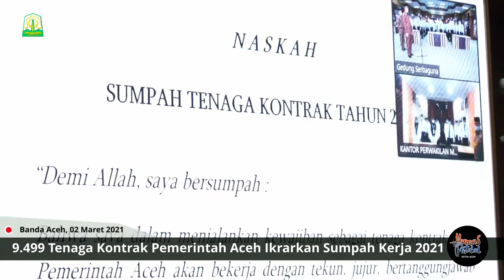9.499 Tenaga Kontrak Pemerintah Aceh Ikrarkan Sumpah Kerja 2021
BANDA ACEH - Sebanyak 9.499 orang tenaga kontrak yang bekerja di lingkungan Pemerintah Aceh tahun 2021 mengikrarkan sumpah.  Sumpah itu mereka ucapkan saat menerima Surat Keputusan (SK) kerja dari pimpinan instansi masing-masing, di setiap Kantor Satuan Kerja Perangkat Aceh (SKPA), Selasa (2/3/2021).

Kegiatan itu juga diikuti secara virtual oleh tenaga kontrak dari Kantor Perwakilan Pemerintah Aceh di luar provinsi dan Kantor Unit Pelaksana Teknis Daerah di kabupaten/kota.

Pengambilan sumpah bagi tenaga kontrak di lingkungan Pemerintah Aceh ini merupakan kali pertama dilaksanakan. Sebelumnya, pembagian SK kerja tahunan tenaga kontrak dilakukan tanpa disertai pengambilan sumpah.

Sementara itu, Sekretaris Daerah (Sekda) Aceh, Taqwallah, memimpin langsung acara pengambilan sumpah dan penyerahan SK kerja bagi tenaga kontrak di lingkungan Sekretariat Daerah Aceh yang berlangsung di Aula Gedung Serbaguna.

Kegiatan itu berlangsung tertib dengan menerapkan protokol kesehatan yang ketat. Para tenaga kontrak yang diambil sumpah juga dilengkapi pakaian seragam hitam putih, memakai masker, pelindung wajah, sarung tangan dan menjaga jarak.

Selain di Sekretariat Daerah, Sekda Aceh juga melakukan pemantauan langsung pelaksanaan pembagian SK dan pengambilan sumpah tenaga kontrak di sejumlah SKPA.

Kepala Biro Humas dan Protokol Setda Aceh Muhammad Iswanto menjelaskan, pelaksanaaan sumpah itu dilakukan sebagai komitmen para tenaga kontrak untuk dapat memberikan pelayanan yang lebih bertanggung jawab dan profesional.

"Sumpah ini sebagai bentuk komitmen tenaga kontrak untuk menjalankan kewajiban kerja dengan tekun, jujur dan bertanggungjawab," ujar Iswanto.

Selain itu pengambilan sumpah juga sebagai komitmen tenaga kontrak untuk selalu menjaga citra dan kredibilitas Pemerintah Aceh dalam setiap ucapan, tulisan dan perbuatan.

Selanjutnya, kata Iswanto, adalah sebagai bentuk kesepakatan bahwa para tenaga kontrak akan senantiasa berusaha memenuhi standar kerja serta meningkatkan kompetensi profesi sesuai jenis pekerjaan.

"Dan juga untuk memastikan bahwa seluruh tenaga kontrak pada Pemerintah Aceh akan menjauhi segala sikap dan perbuatan yang mengarah pada terjadinya korupsi, kolusi dan
nepotisme," ujar Iswanto.

Iswanto dalam penjelasannya juga menyebutkan, 9.499 tenaga kontrak yang menerima SK hari ini telah melalui sejumlah tahapan evaluasi yang ketat. Termasuk telah menjalani tes urin guna memastikan bahwa mereka tidak mengonsumsi narkoba dalam jenis apapun.

"Mereka yang menerima SK kembali pada hari ini merupakan orang pilihan dan dinilai cakap dalam bekerja, sehingga diberi kepercayaan untuk melanjutkan kerja di jajaran instansi Pemerintah Aceh," kata Iswanto.

Lebih lanjut Iswanto juga menjelaskan, jumlah keseluruhan tenaga kontrak pada Pemerintah Aceh tahun 2020 lalu sebanyak 10.539 orang. Dari jumlah tersebut 9.499 orang di antaranya dinyatakan lulus seleksi untuk perpanjangan kontrak tahun 2021.

Sedangkan 420 orang lainnya tidak dilanjutkan sebagai tenaga kontrak Pemerintah Aceh disebabkan beberapa alasan, yaitu, tidak disiplin, mengundurkan diri, lulus CPNS, terbukti mengonsumsi narkoba dan meninggal dunia.

Sementara itu juga masih terdapat 620 orang tenaga kontrak yang bekerja di Dinas Pendidikan Aceh yang belum selesai proses penyeleksian dan evalusi.

Setiap tahunnya Pemerintah Aceh melakukan evaluasi bagi tenaga kontrak. Kinerja setahun mereka menjadi penilaian apakah layak untuk melanjutkan kerja di tahun berikutnya ataupun tidak.